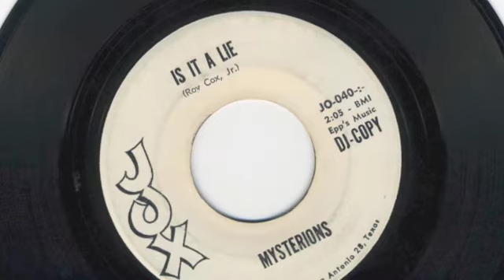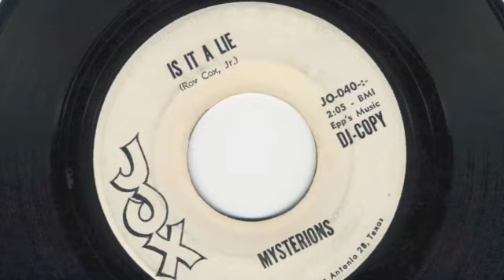The Mysterions featuring Roy Cox Jr.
This is The Mysterions from San Antonio Texas. Roy Cox Jr. (vocals, guitar), Keith Miller (guitar), Bill Smith (bass) and Tom McTaggart (drums). This is Roy (of The Bubble Puppy) 's first song he wrote and recorded in 1964/1965. This is the earliest version of the Laughing Kind from San Antonio